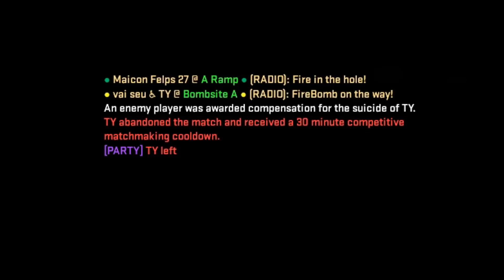DO GLOBAL AO PRATA DISGRAAAÇA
Track: Mandrazo & MOHA - Harder Than Ever